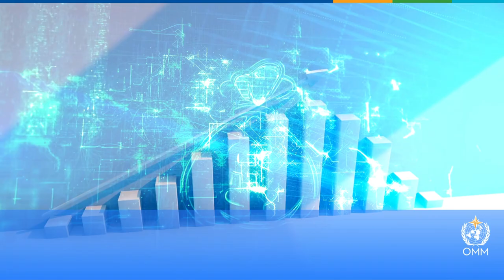State of Climate Services report 2024 - French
Genève, le 7 novembre 2024 (OMM) – Alors que les effets du changement climatique s’intensifient, le besoin de services climatologiques à l’appui de l’atténuation, de l’adaptation et du renforcement de la résilience n’a jamais été aussi grand. Ces cinq dernières années, des progrès ont été réalisés pour ce qui concerne la mise à disposition des informations sur le climat aux fins de la prise de décisions. Néanmoins, selon le nouveau rapport phare sur l’état des services climatologiques, élaboré par plusieurs organismes sous la direction de l’Organisation météorologique mondiale (OMM), des lacunes importantes subsistent et les investissements sont loin de répondre aux besoins.